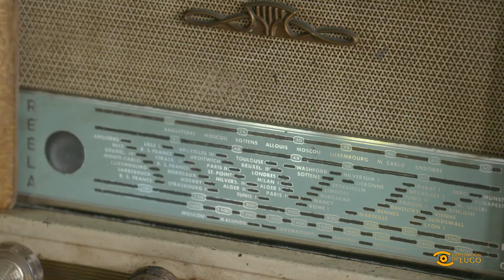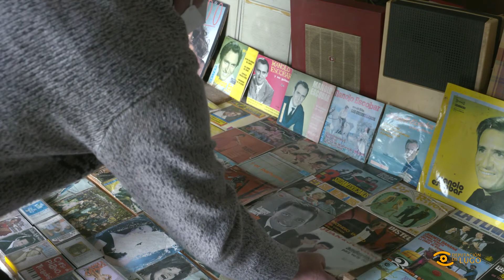Descubrindo Lugo: Museo da Radio de Alfoz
🗝️ Es amante das antigüidades?

📻 Propoñémosche unha interesante viaxe ao pasado: O Museo da Radio de Alfoz, na parroquia de San Pedro de Mor.

👏 É froito de anos de coleccionismo de Valentín González Paz.